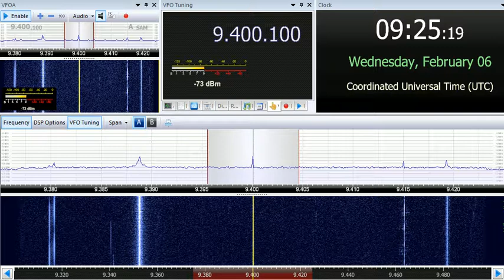06 02 2019 Mystery Egyptian Music Station 0920 on 9400 unknown tx site